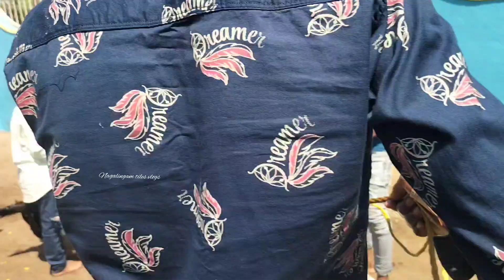llనసనకోటllముత్యాలమ్మ గుడి ఒకరోజు యాత్ర Nasanakota Mutyalamma temple one day trip in Telugu Anantapur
నసనకోట ముత్యాలమ్మ గుడి ఒకరోజు యాత్ర Nasanakota anantapur Mutyalamma anantapurvlogs temple one day trip..